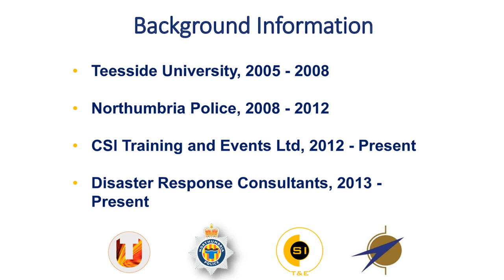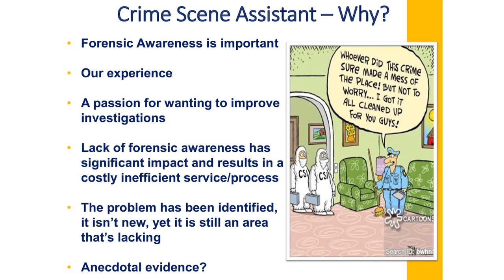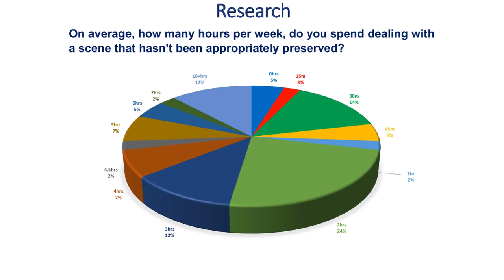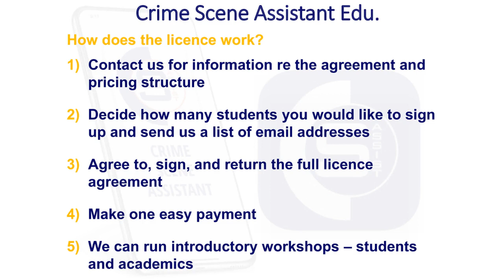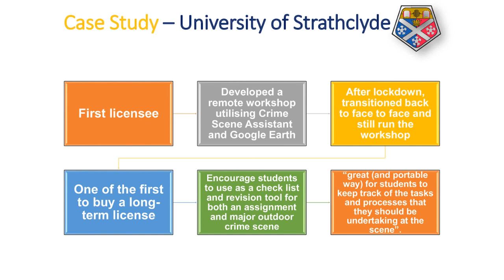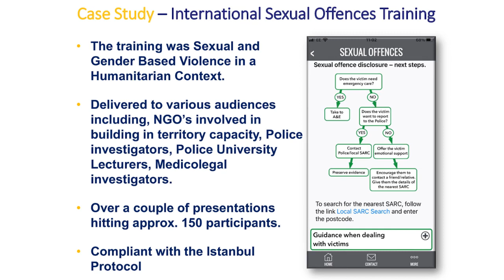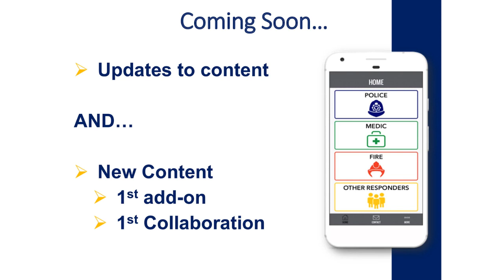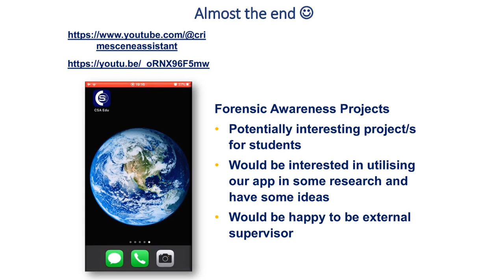Angela Davies & Dionne Watson - Crime Scene Assistant and its use as a learning tool in HE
Angela Davies & Dionne Watson from CSI Training and Events Ltd speaking on Crime Scene Assistant and its use as a learning tool in academic institutions.